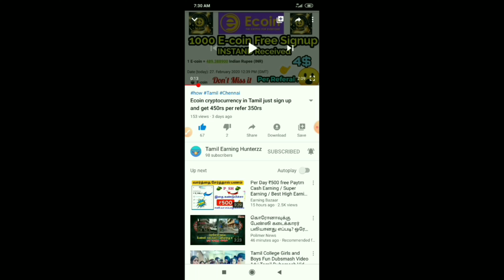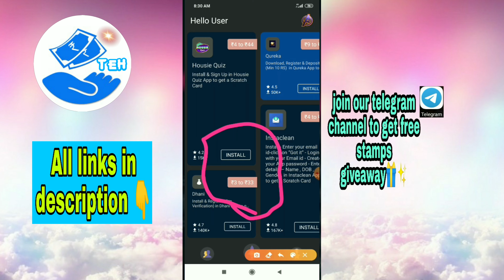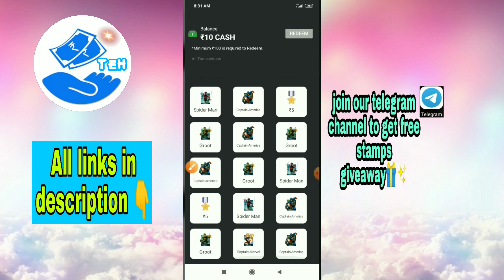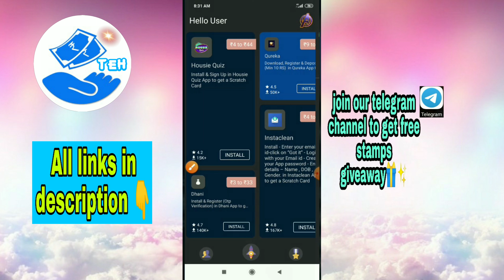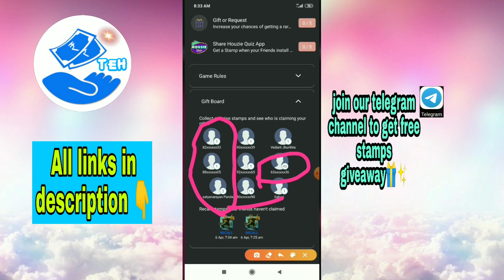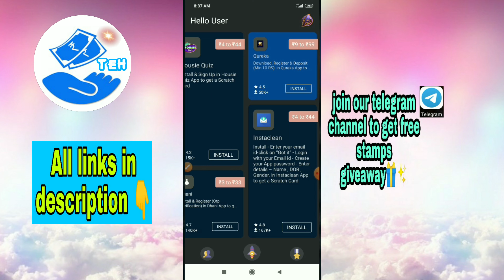New scratch and earn paytm cash in 2020 [Paiso app per scratch earn ₹55 to ₹200 in tamil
Guys join our telegram channel and get stamps for free 👉Giveaway 👈 don't miss it guys.

Guys in this app you need to collect all 6 super heroes stamp and you will get one scratch card in that scratch card you can win ₹55to200 ruppe you minimum withdraw is just ₹100 ruppe. Guys don't worry about scratch card this is my telegram channel in our telegram channel I will send more stamps as gift🎁 so please join fast in our telegram channel this is one of the best earning app guys.

Tamil Earning Hunterzz YT: Free pubg uc, free fire diamond, Amazon gift card, PayPal, get free pubg uc, get free freefire diamonds, New earning app 2020,new earning app,new earning app today,new earning app paytm cash,Tamil earning hunterzz,Tamil earn money app,Online earn money,online earners,online earning Kaiser kare,online earning tamil,online earn money in tamil,online earning websites,online earning games,earning app,earning money online,earning app 2020,earning app party cash,Earning from YouTube,Instant proof,Instant paytm cash,Instant payment proof,Money,Cash,Paytm money
Tamil Earning Hunterzz YT

If you have any doubts comment💬